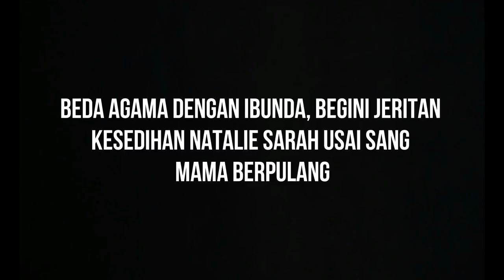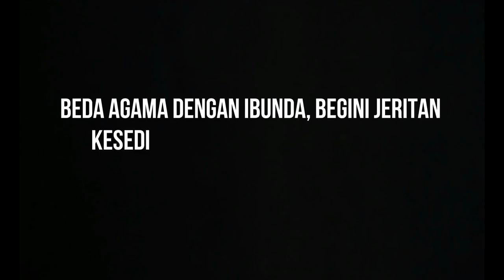Beda Agama Dengan Ibunda, Begini Jeritan Kesedihan Natalie Sarah usai Sang Mama Berpulang